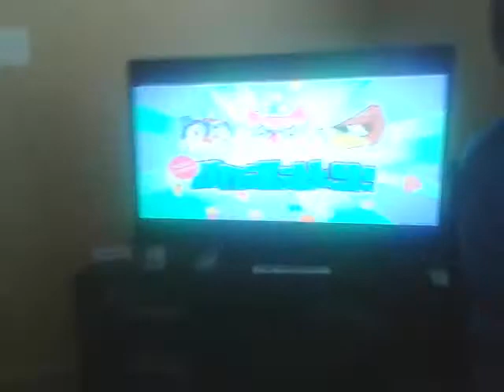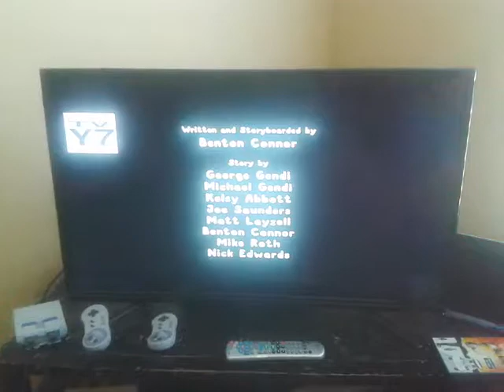Opening To Apple and Onion Falafel's Fun Day 2018 VHS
1. CN Rotate White Version Promo
2. CN Promo New Show
3. CN Zoom Cyan Version
4. Apple and Onion Theme Song
5. Starting the Show